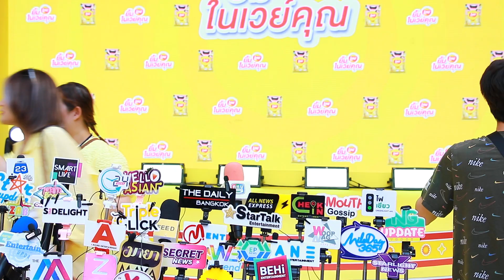“พีพี” ดีใจเป็นส่วนหนึ่งครอบครัวเลย์ ชวนร่วมกิจกรรม "ยิ้มเลย์ในเวย์คุณ"